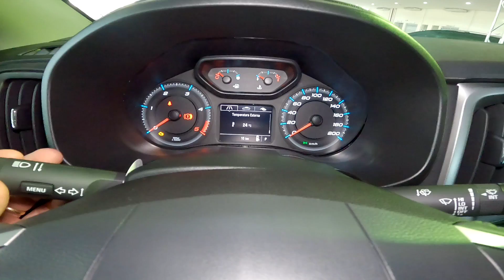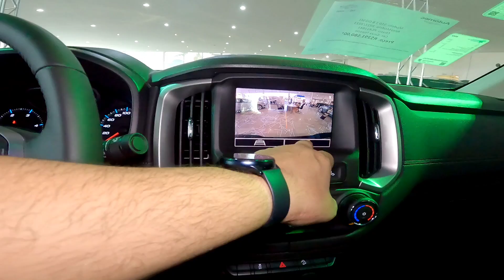NOVA S10 Z71 A CAMIONETE MAIS BONITA DO BRASIL.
S10 Z71 2022 R$ 280.069

INOVA ISENÇÕES
MULTIPLAN SOLUÇÕES FINANCEIRAS
ADVOCACIA PCD
Segeral Seguros
CONTATO
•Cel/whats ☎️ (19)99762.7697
•Face - segeral corretora de seguros
NOVO PEUGEOT 2008 STYLE PCD - MELHOROU BASTANTE E TEM ISENÇÃO E BONUS!
NOVO HB20 2023 EM DETALHES
BOA NOTICIA - LEI GARANTE DIREITO DE IR E VIR DO PCD
ÓTIMA NOTÍCIA - PCD COM MAIS CARROS E MAIS RENDA.
DEU RUIM PRA FIAT -FALTA DE RESPEITO COM CLIENTES PCD
RECADASTRAMENTO DE IPVA PCD FORA DO AR? O QUE HOUVE?
BOMBA!!! PCD NÃO PODE MAIS RENOVAR CNH!

Política de Comentários do Canal:

1. Ao comentar você concorda e permite que o texto, nome de perfil e imagem de perfil, possam ser usados para ilustrar e compor conteúdo em vídeo e postagem aqui deste canal, sem custo ou ônus para o criador;
2. Comentários estão sujeitos à moderação do criador do canal e ao sistema automático desta Plataforma Social. Os comentários devem ser adequados ao assunto/tema do vídeos/ canal. Comentários fora de contexto podem ser excluídos; 3. Estas regras são retroativas e se aplicam a todo o canal, em qualquer vídeo que tenha comentários públicos;
4. Se o comentário for excluído (pelo perfil que comentou ou pelo administrador do canal), mas já tiver sido usado e exibido em algum vídeo do canal, o conteúdo em vídeo NÃO será excluído.